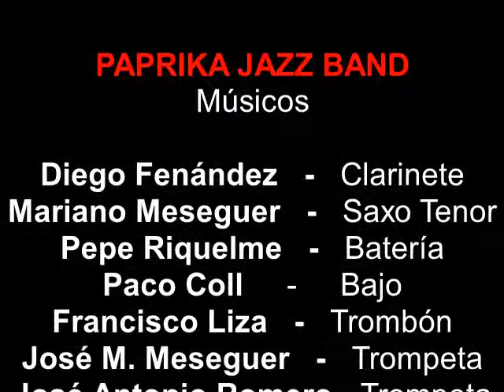Paprika Jazz Band: CREOLE BELLES; julio de 2020 La Arboleja (MU)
Primera actuación de Paprika Jazz Band en La Arboleja de Murcia el día 7 de julio de 2020